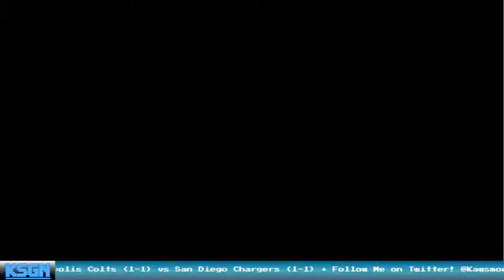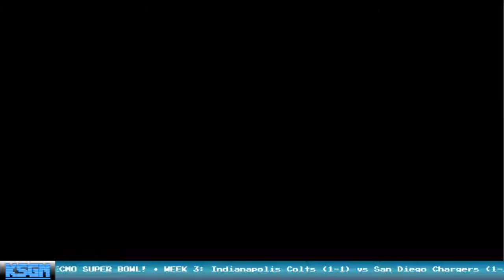Week 3: Indianapolis Colts vs San Diego Chargers - Tecmo Super Bowl 2016-17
It's Week 3 of the 2016-17 Tecmo Super Bowl Season!
Indianapolis Colts (1-1) vs San Diego Chargers (1-1)

Simming our way to the NFL Super Bowl! All games! All Season!

Simmed using Tecmonster's 2017 ROM.